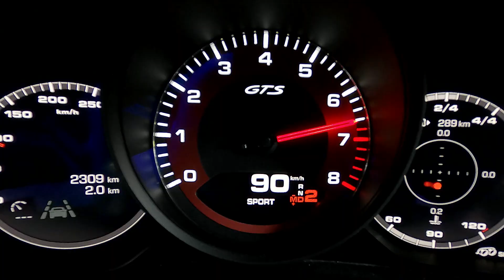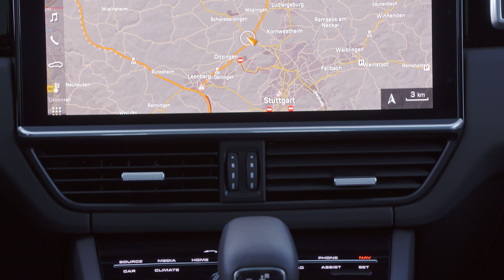2021 Porsche Cayenne GTS - Cashmere Beige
The chassis set-up of the new Cayenne GTS models creates the ideal prerequisites for outstanding lateral dynamics. The standard steel-spring suspension lowers the car by 20 millimetres and includes Porsche Active Suspension Management (PASM) for active and very sporty damper control. Porsche Torque Vectoring Plus (PTV Plus) is also fitted as standard. In combination with its standard 21-inch RS Spyder Design wheels, the generously sized grey cast iron brakes (390 x 38 mm at the front, 358 x 28 mm at the rear), fitted with red brake callipers, the new Cayenne GTS models bring the agility and spontaneity of a true sports car to the SUV segment. As an option, deceleration can be optimised by means of the Porsche Surface Coated Brake (PSCB) with tungsten carbide coating or the Porsche Ceramic Composite Brake (PCCB). Further options include 10 mm-lower three-chamber air suspension, rear-axle steering and the Porsche Dynamic Chassis Control (PDCC) active roll stabilisation system.

Sport Design package and characteristic GTS accents as standard
The standard Sport Design package ensures a unique and exclusive appearance in combination with numerous accents in Black. The new Cayenne GTS models are equipped as standard with satin-gloss Black 21-inch RS Spyder Design wheels. The LED headlights with Porsche Dynamic Light System (PDLS) and the LED tail light bar are also dark-tinted. The front air intakes, side window trims, tailpipes of the sports exhaust system and the model and Porsche logos on the rear are all in Black.

High-quality materials such as Alcantara® on the rooflining, seat centre panels, centre console armrests and doors, as well as dark-brushed aluminium, make it possible to also see and feel the sporty yet elegant characteristics of the Cayenne GTS models in their interiors. Standard eight-way sports seats, exclusively reserved for the new GTS models, offer optimal support for dynamic cornering due to the increased height of their side bolsters. These are exclusively reserved for the new GTS models. GTS logos can be found on the front doors, door entry sills, rev counter and head restraints. Numerous personalisation options include the GTS interior package, with additional colour accents in Carmine Red or Crayon, for items such as decorative stitching.